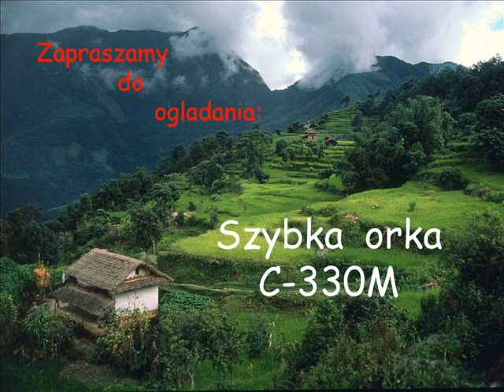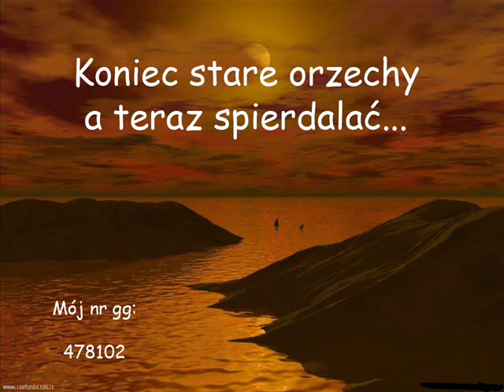ursus C330M szybka orka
...nie ma jak to w Polsce gdzie sie nie obejrzysz same sprzety :))pozdro...